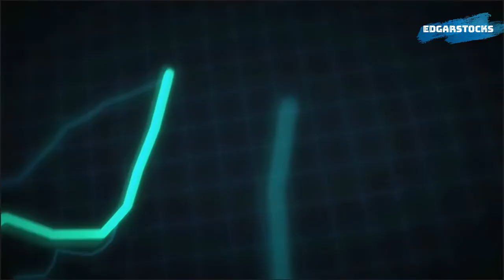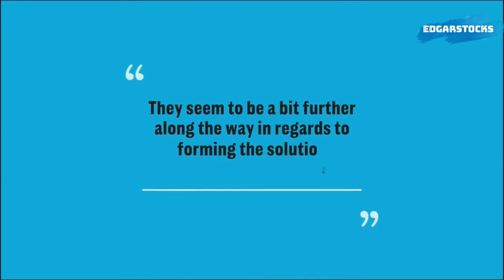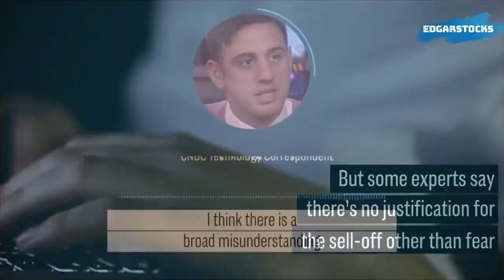Bitcoin News It might hit $100k in 2018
forecast possibility...

-Stock Girl